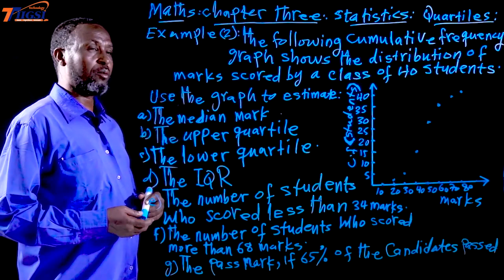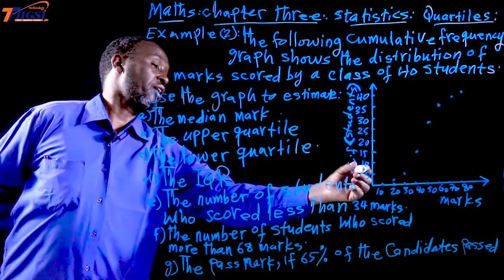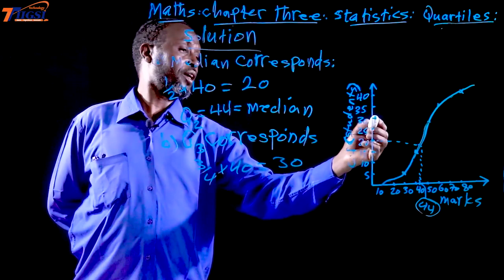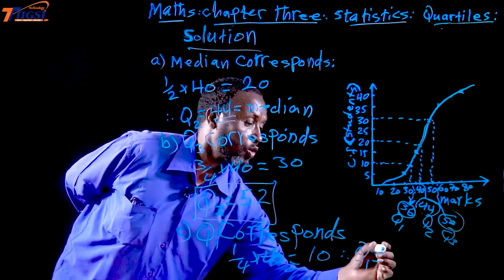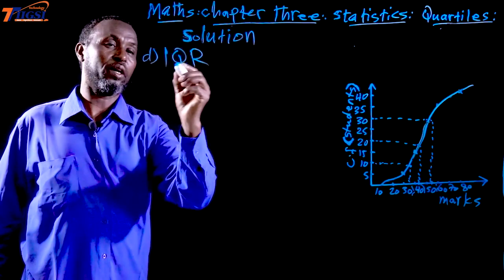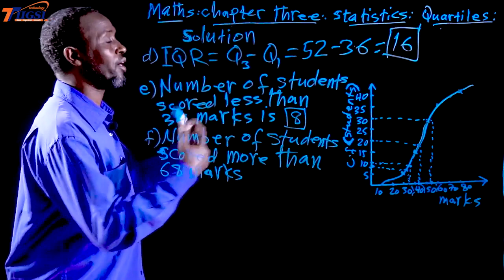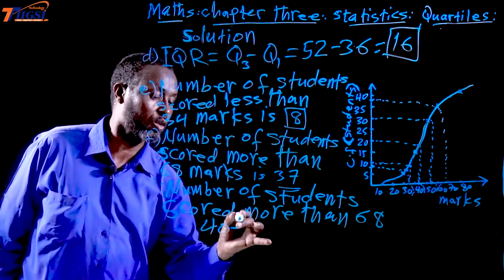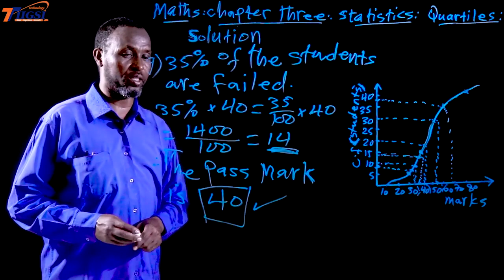Baxrayn Schools Maths (Quartiles) by Saleban Ahmed Farah